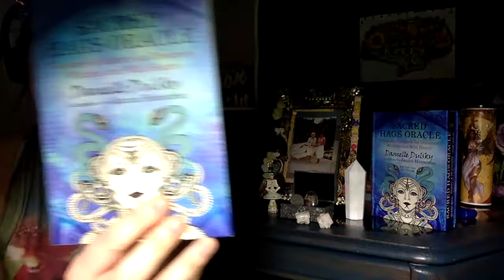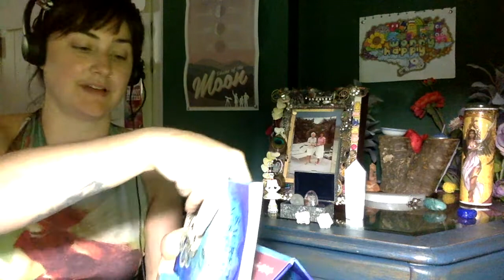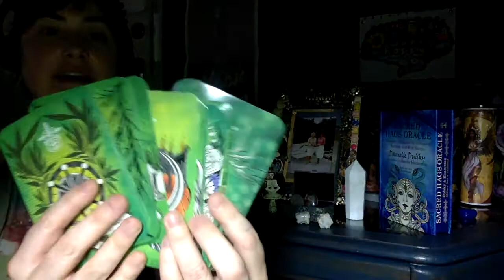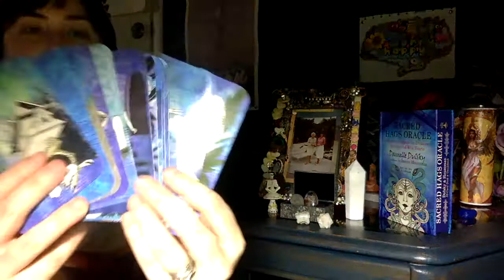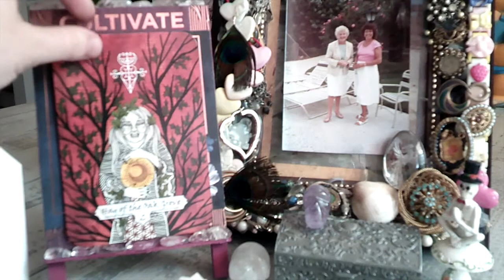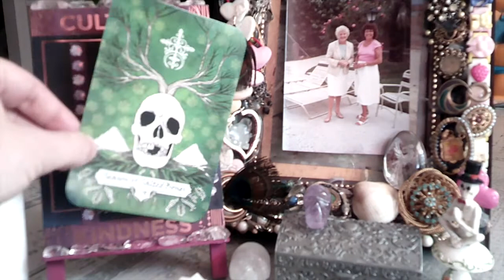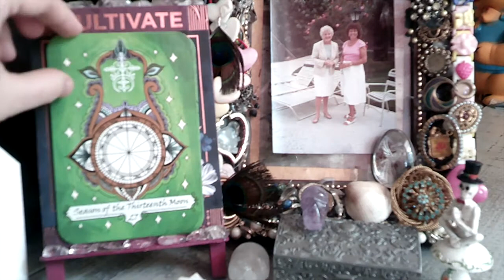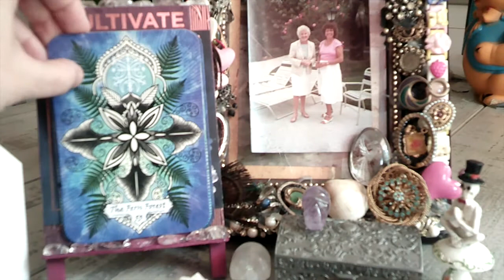Sacred Hag Oracle Deck Review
It's all in the Cards.

Today I am talking about the Sacred Hag Oracle by Danielle Dulskey illustrated by Janine Houseman.

Also Check out the JUST A PHASE MOON PLANNER because it is never to late to follow the moon: